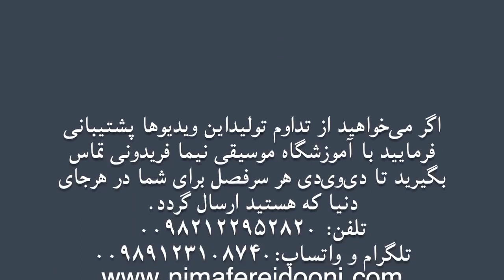حالا چرا روح‌الله خالقی دشتی لا نیما فریدونی تار ۲